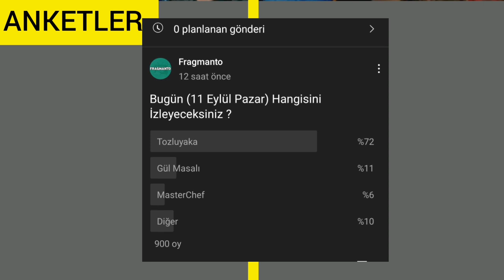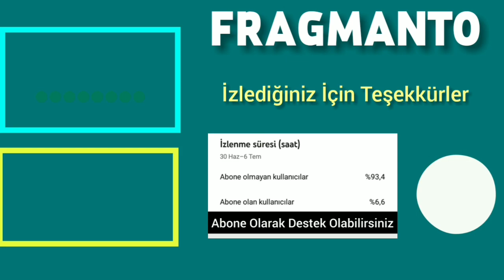11 Eylül 2022 Pazar Reyting Sonuçları | Tozluyaka Düşüşte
11 Eylül Pazar Dizi Reytingleri